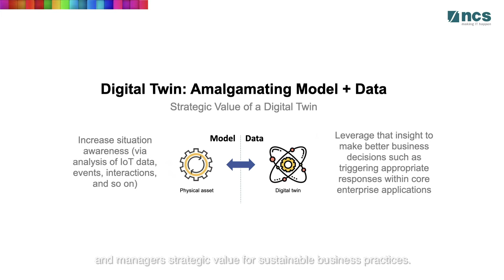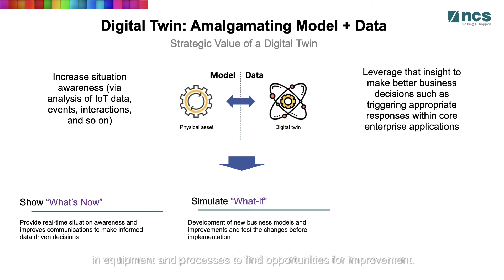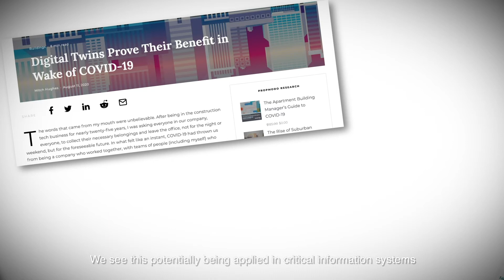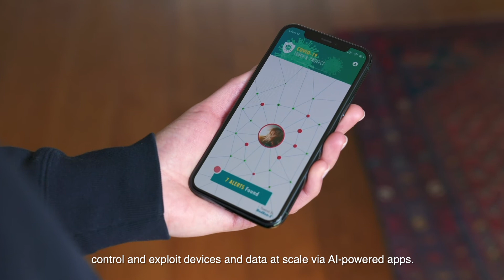NCS Digital Twin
A collaboration between NCS & ARTC, the Digital Twin is part of our corporate lab initiative that simulates a small-scale smart factory. It depicts the automated operations of restocking and delivery by AGV that is completely platform-driven, without the need for human intervention. The AGV navigates to the specified manufacturing cell, where low-latency communication enables the robot to pick the right materials with accuracy using computer vision, before dropping it off to the correct manufacturing line, where quality checks ensue.

Our Head for Products and Platforms at NCS, Damien Kopp, tells us how this solution is enabled by NCS Robot Manager, a robotic workforce management platform that is used for mission planning, monitoring, tele-operation and robots orchestration. The solution  runs on edge cloud connectivity as it requires real-time coordination of robots that relies heavily on ultra low latency.